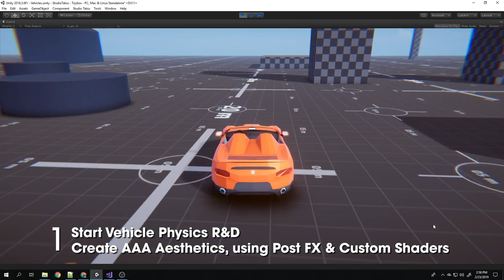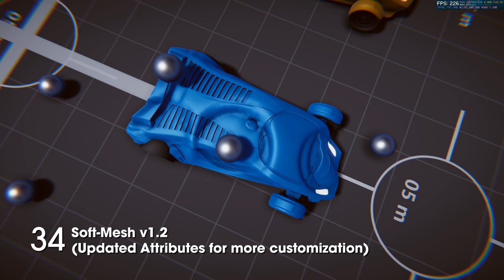1 Year of Learning Game Development in Unity | Dev Progress #2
Here is the progress of 1 year of learning game development with Unity from R&D to production-ready, including everything from real-time softbody Vehicles to Volumetric Custom Wheel Colliders. More to come.  I'm only getting started.

NOTE: This is NOT available for download. This video only showcases the development of tools and tech for my prototype games and concepts. I have not publicly shown or announced our games yet; the visuals do not represent the final look of our games. The tools are for internal use and are not for sale or licensing.

■ CHAPTERS
0:00 Intro
0:21 Research and Development
1:42 Realtime Softbody Vehicle Damage R&D and Experiments
2:35 Alpha Development - Vehicle System v1, Wheel Collider v1
3:14 Vehicle System v1.5
5:21 Deformation Stress Tests, New Deform System v1
6:57 Custom Wheel Collider v2, Vehicle Physics System v2
8:32 New Deform System Upgraded to Soft-Mesh
9:34 Vehicle Physics System v3 + Soft Mesh v1.5
10:14 Production Development - Custom Wheel Collider v3, Vehicle Physics System v3.2 and more

I'm creating a framework called "Tatsu Toybox" in Unity to reduce the production time and cost of developing Next-Generation and Mobile-Friendly Games.

This process helped me better understand game development and optimize code for runtime applications.